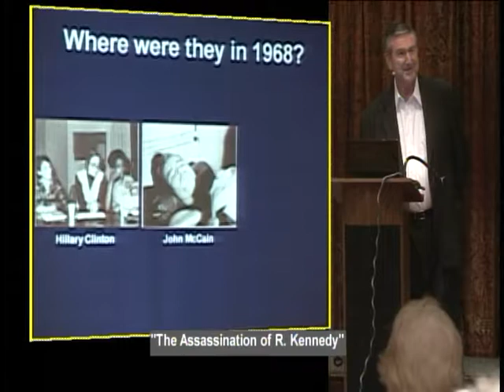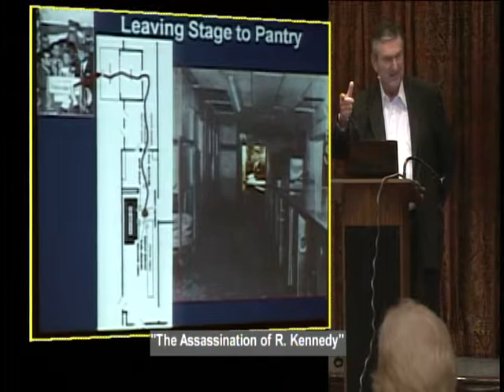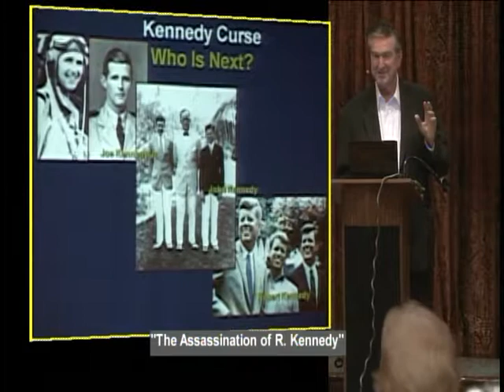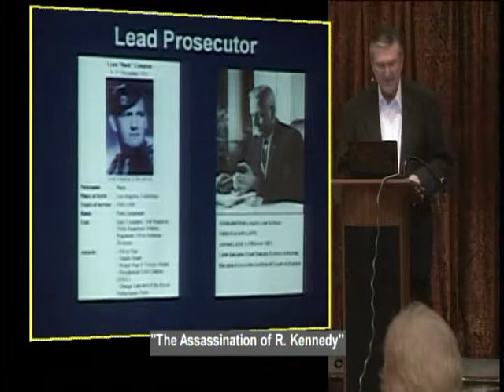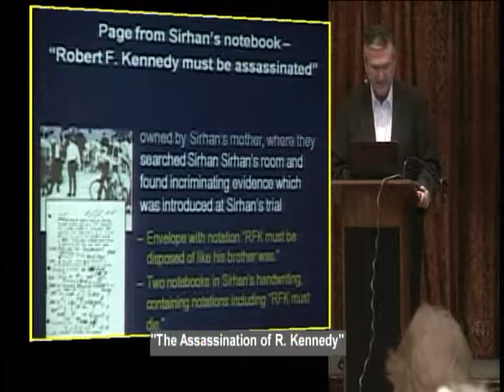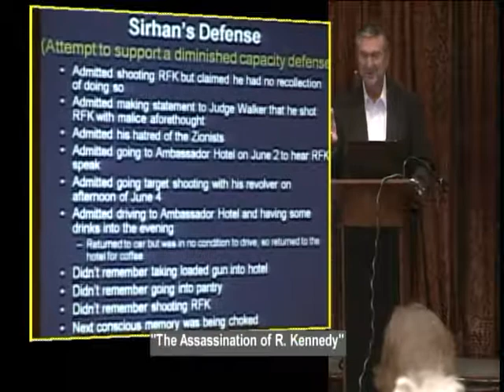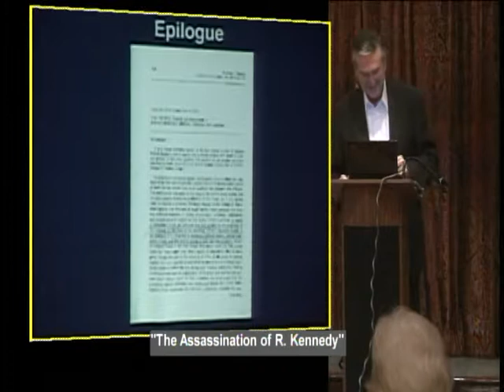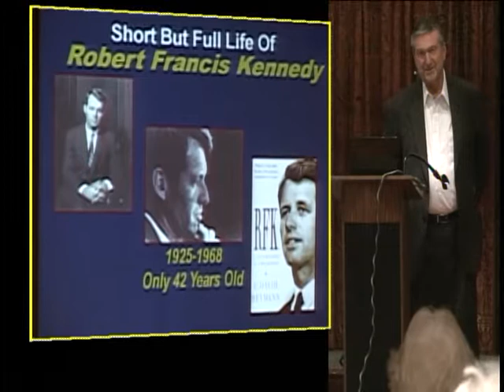The Assassination of Robert Kennedy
Los Angeles Prosecutor Robert Schirn's riveting presentation on the murder of Robert Kennedy